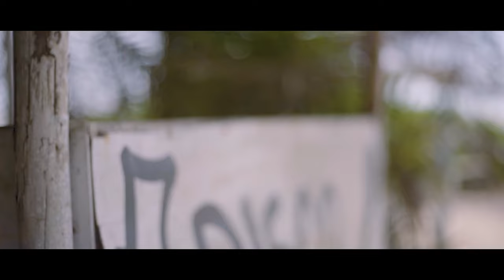Laïlandthegroove PAPILLON ( Clip Officiel )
Clip réalisé par Levi Ibovi
Produit par Showlink Africa